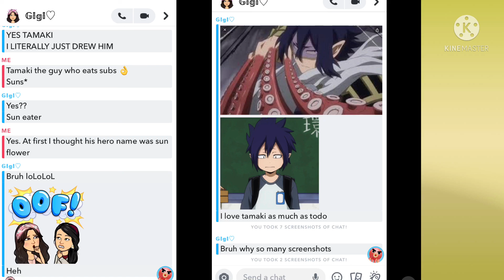\ Gigi reacts to MHA edits of “I want to see your cute face”\ Funny \ MHA \